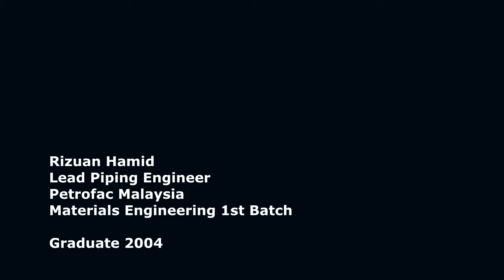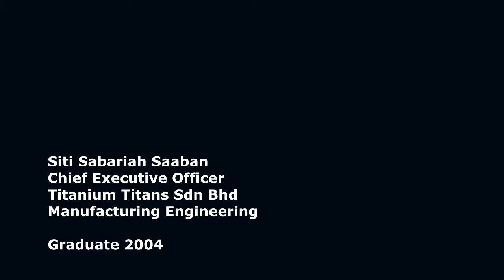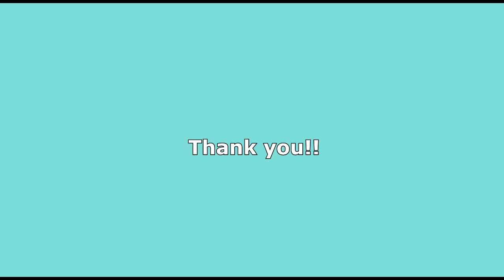MME Department IIUM Featured Alumni Video V1